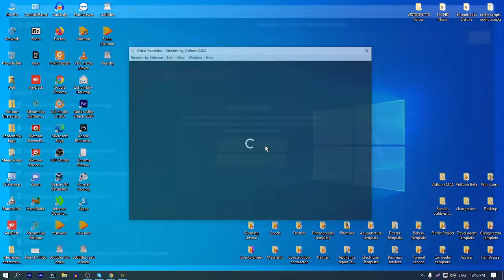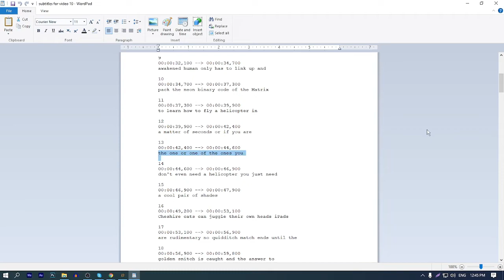Trint Transcription Alternative - 60mins FREE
Streamr is the ONLY desktop-app multilingual audio and video transcription, translator, and streaming